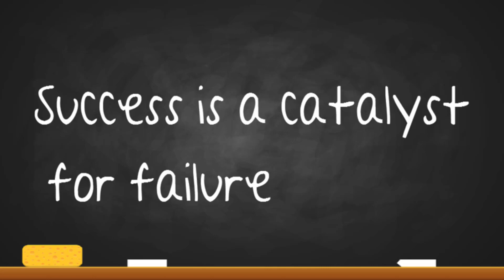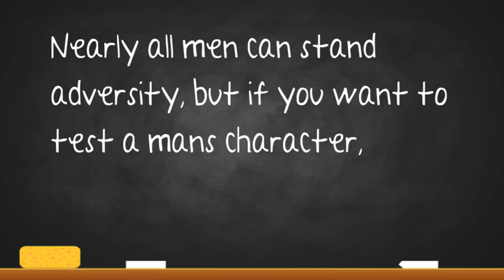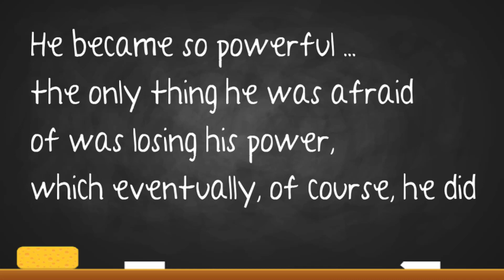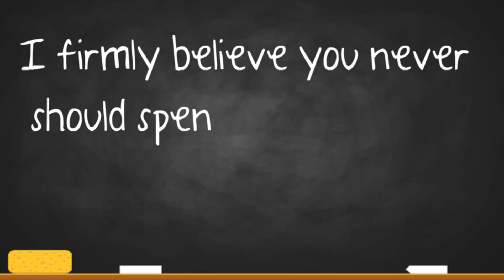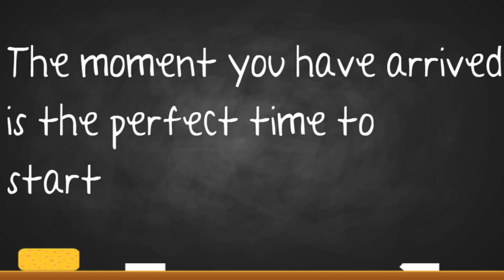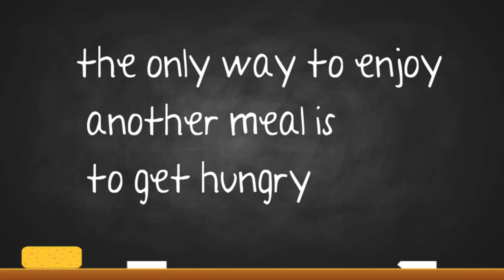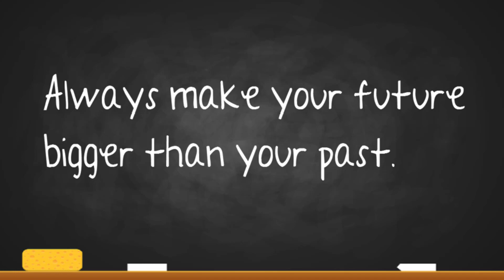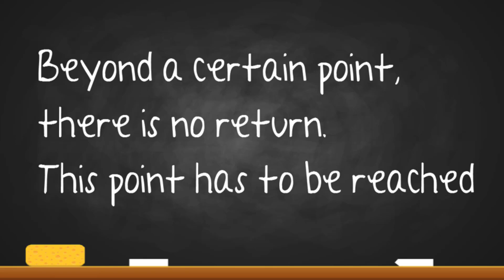నిన్ను ఆపే దమ్ము ఎవరికీ లేదు | Positive attitude | Real Attitude | Motivational video in Telugu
People should know that Attitude is everything, we often procrastinate our success for some really silly thoughts/reasons, after we achieve success we think that it is time to relax or have a back seat, but winners NEVER QUIT, they pull up their sleeves thinks what's next? they are always game on for the next game. In this video we have taken 12 powerful quotes and explained it to ignite the Real attitude in you and also you will know the Real power of the positive attitude at the end of the video.

MIC WE USE
WhiteBoard animation softwares we use